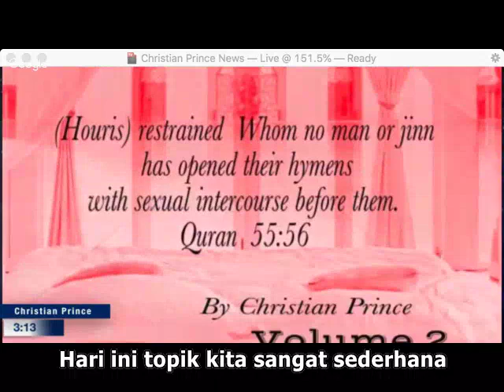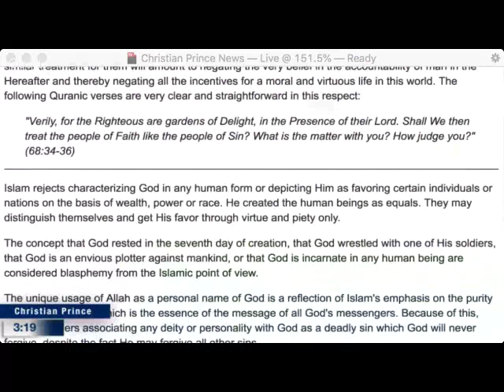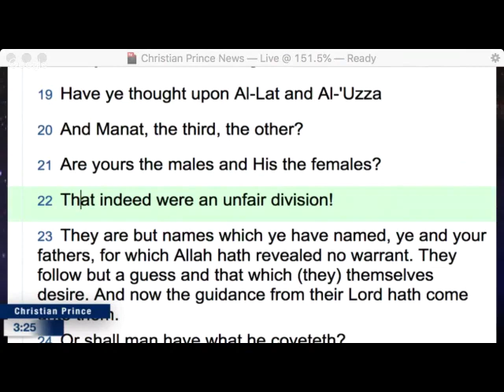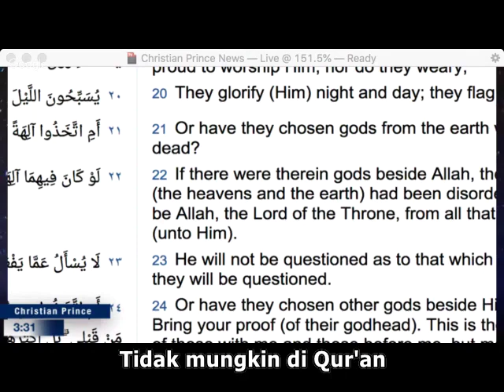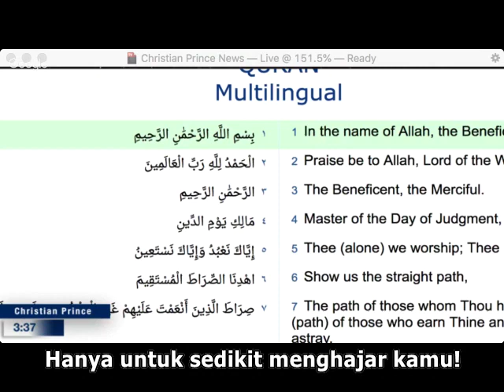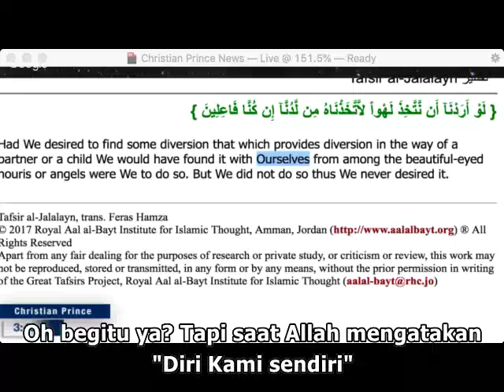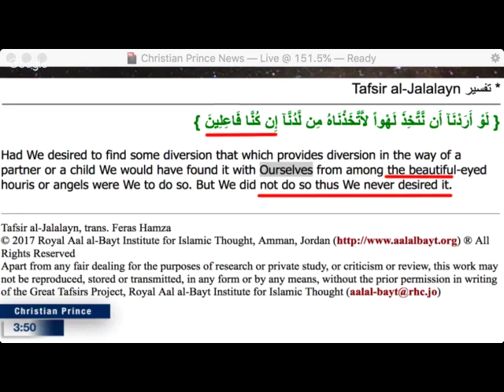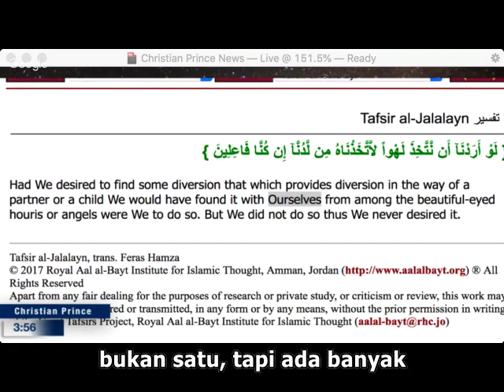Kajian Islam I: Tentang Allah dan Syaitan Sesuai Qur'an dan Hadits - Christian Prince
Islamic Studies I: About God and Satan According to the Qur'an and Hadith

Indonesian Subtitles by Abu Hurahura

This is a repost of Christian Prince’s Live Stream from The Arabian Prophet YouTube Channel

Twitter.com/Christistheone1